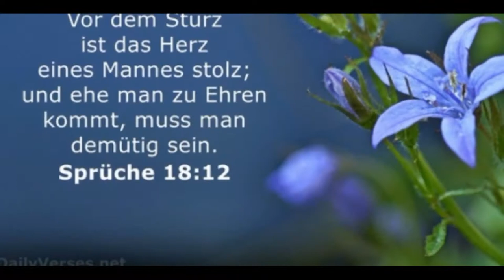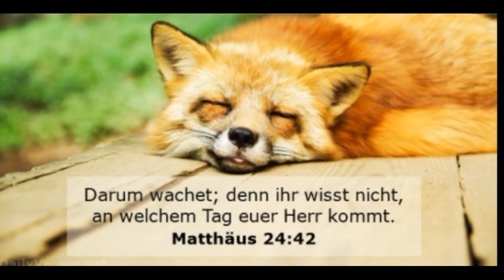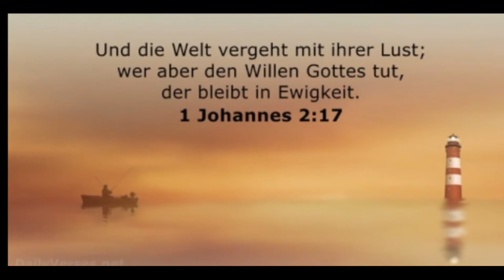„Bedenke stets“– Lobpreis / Eigenkomposition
Musik & Text:  Josef Oberhummer
Aus meiner CD: „Mit ganzem Herzen“.
Ich freue mich über jeden Kommentar